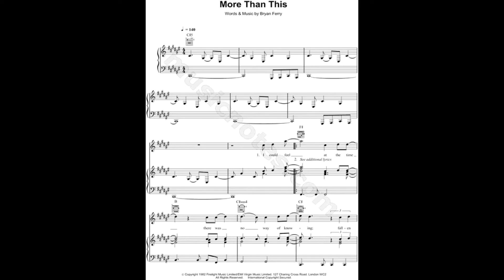More Than This (Bryan FERRY & Roxy Music)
Roxy Music / Polydor (1982)